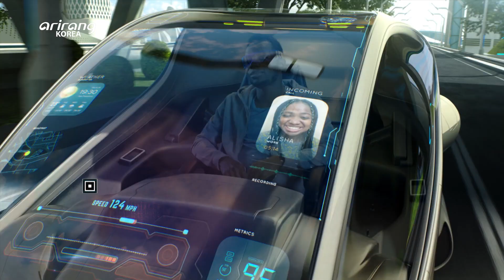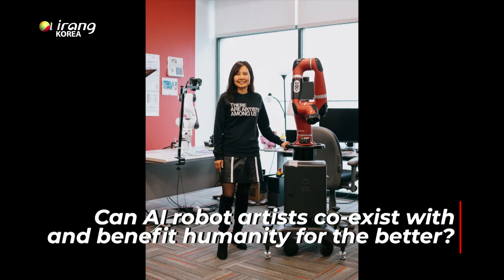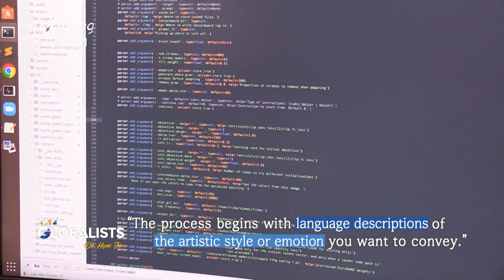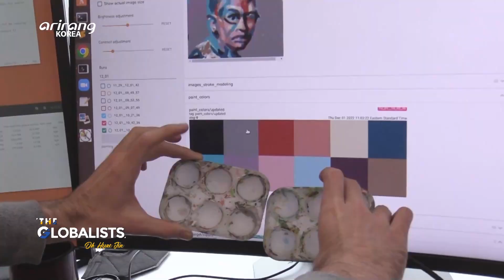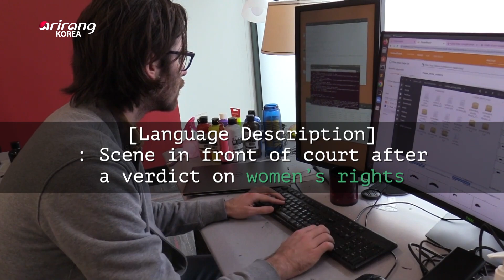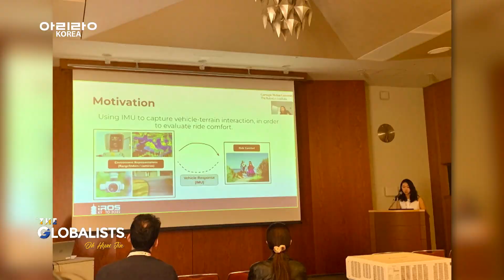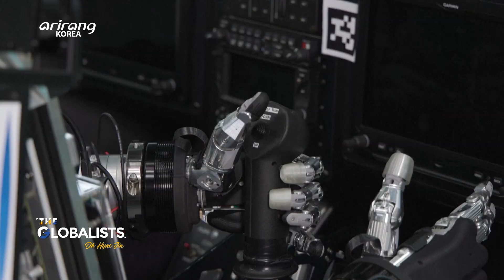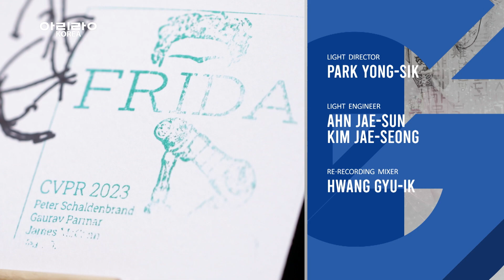[The Globalists] The scientist behind the development of the AI robot painter FRIDA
Ep.55 The scientist behind the development of the AI robot painter FRIDA

Despite concerns at the turn of the 20th century that the invention of the camera could lead to painters losing their place in the world, photography and painting continue to thrive as independent disciplines in the modern world. Now, in addition to digitally-rendered images, recent advancements in AI and robotics have led to the development of a robot named FRIDA that is capable of producing physically-drawn artwork in the real world. In this week’s edition of the Globalists, we sit down with Professor Jean Oh at Carnegie Mellon University, who developed FRIDA, to learn more about the impact of robotics on the realm of creativity and how it could eventually shape the future world of humanity.

Ep.55 메시지 담은 AI 로봇 화가, ‘프리다’ 개발자

 과거 사진기의 발명 당시, 사진기 때문에 화가들이 일자리를 잃을 것이라는 우려가 사회적 논의 주제로 떠올랐던 일이 있었다. 하지만 우려와 달리 현대의 사진과 그림은 독자적인 영역으로 서로 공존하고 있는 상황.
  한편 현대의 AI와 로봇 기술이 결합해 급기야 ‘그림을 그리는’ AI 로봇까지 개발됐다. 디지털 세계가 아닌 실제 로봇 팔이 현실 캔버스에 그림을 그리는 것.  [The Globalists]에서는 ‘그림 그리는 로봇’, 프리다(FRIDA)를 개발한 주인공, 오혜진 美 카네기멜론대학교 로봇학과 교수를 통해 창작의 영역에까지 확대된 AI 로봇이 우리 삶에 어떤 도움을 줄 수 있는지, 또 프리다와 같은 로봇의 발전이 인류의 미래에 어떤 영향을 미치게 될지 이야기를 들어 본다.